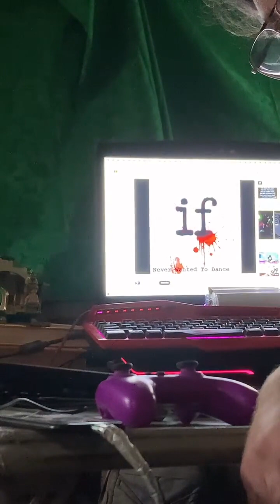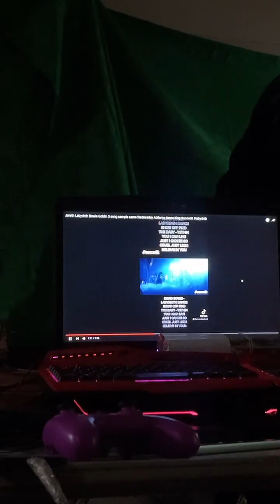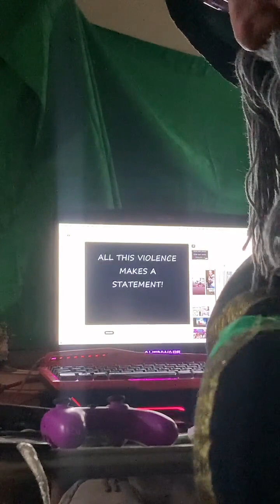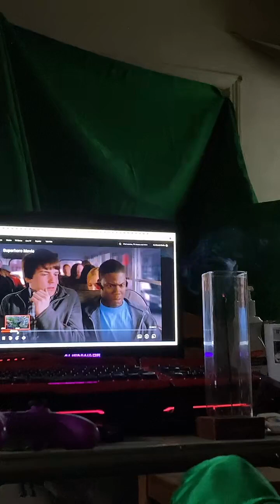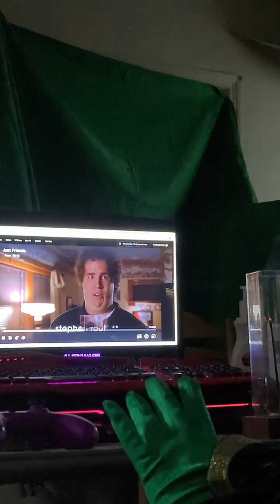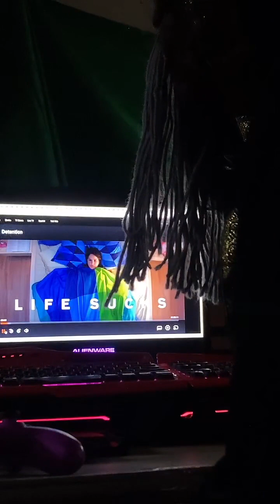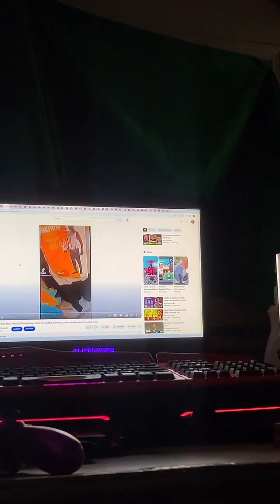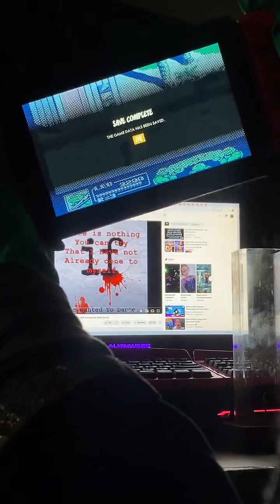Green Wizard Live Just Friends MSI Shut Me Up Incense galaxy Hem liked SUN & Galaxy only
Wrongfully accused not as funny as I remembered The Craft - Skeet Ulrich OUR lady of Peace Tomorrow Never Knows